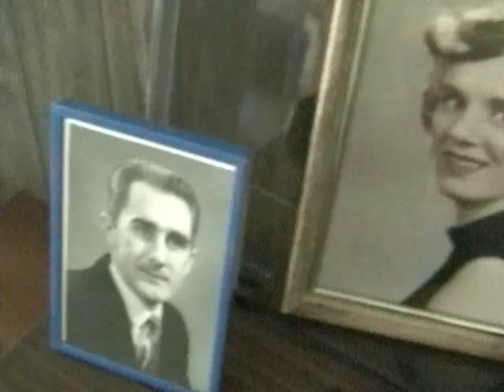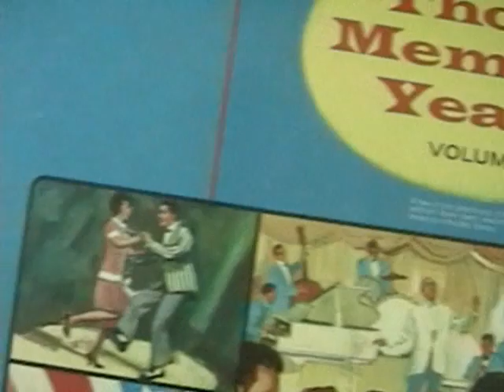LES BROWN'S SENTIMENTAL JOURNEY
A SPECIAL SONG FOR A SPECIAL PERSON.